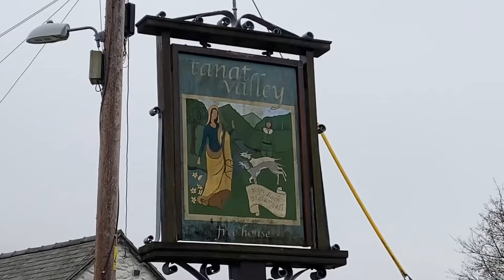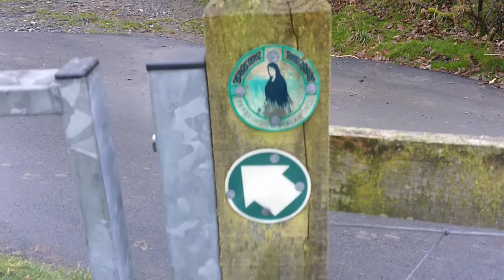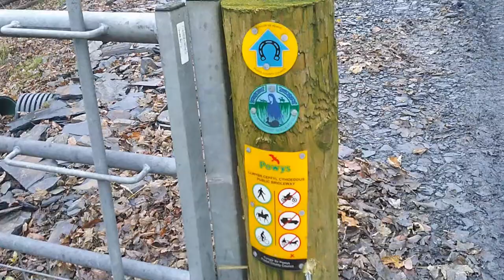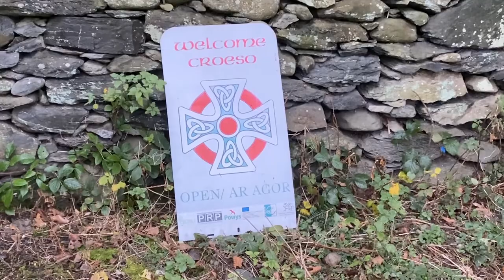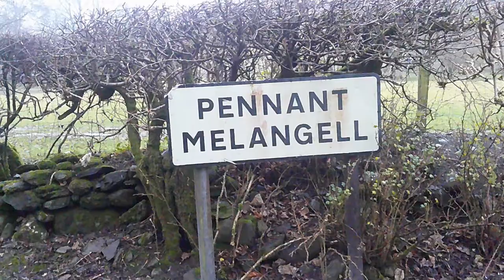Walk to Melangell Church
All that wet weather and chilly fog meant the camp I'd planned was off. But lets go look at some churches on this 6 mile round trip in the upper areas of the Tanat Valley!